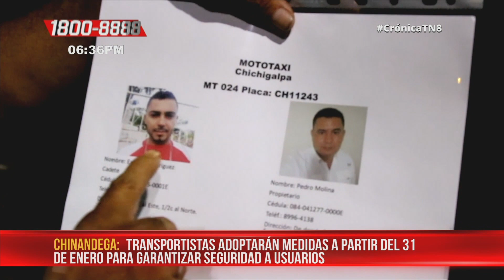Transportistas adoptarán medidas de seguridad en Chinandega – Nicaragua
Tras el lamentable suceso del fin de semana, en el que murió la joven de 17 años, transportistas de Chichigalpa se reunieron con la Policía y las autoridades municipales para implementar nuevas medidas que den seguridad a los usuarios.